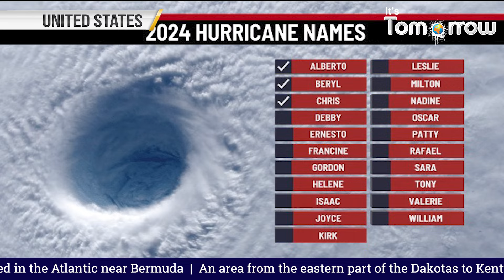tropical disturbance is being tracked in the Atlantic Ocean